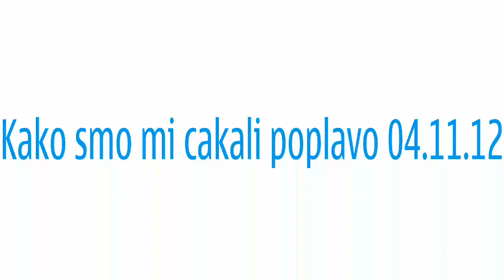kako smo se doma pripravljali na poplavo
videoposnetek je bil prenesen iz mojega mobilnega telefona